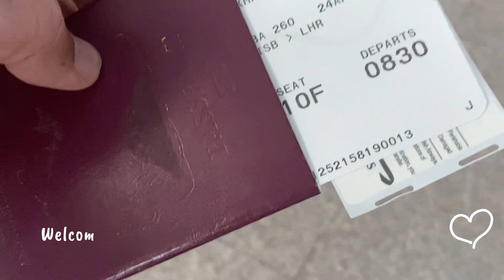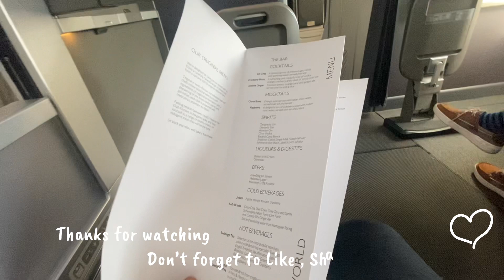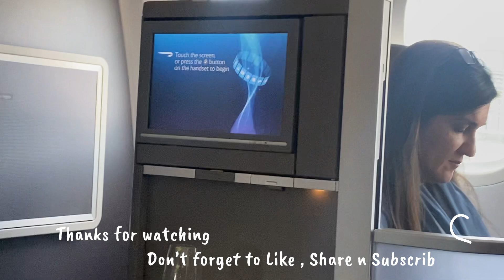Travelling on British Airways in Business Class from Islamabad to London Heathrow airport terminal 5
Travelling on British Airways flight  in business class from Islamabad International airport to London Heathrow Airport Terminal 5. Travelling is gone easier but they still ask you about Covid vaccination at the airport. I am always so excited when going on holidays. More details about my journey will be on next video.